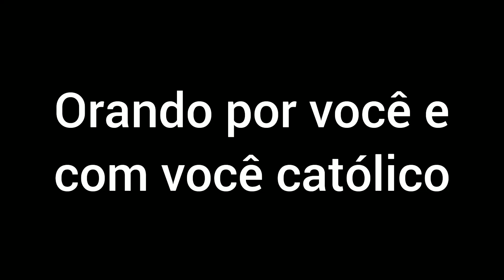RECEBA ESTA ORAÇÃO DE CURA QUE FAÇO POR VOCÊ.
Esta é uma oração muito especial, direcionada especialmente para você que está precisando de força espiritual ou que precisa de ser curado de alguma enfermidade física.
Através desse vídeo você pode ser curado, basta se abrir e deixar Deus agir em você e a cura acontecerá. As graças acontecem à medida que nós confiamos a Deus.